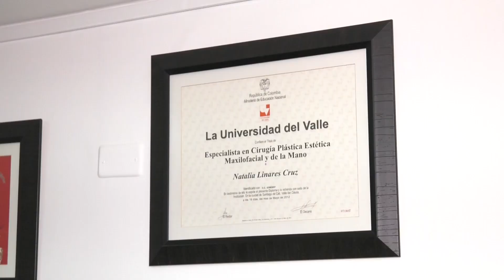PAUTAS PARA UNA CIRUGIA PLASTICA SEGURA.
PARA REALIZARSE UN RETOQUE CORPORAL O FACIAL PRIMERO DEBE PENSAR CLARAMENTE EN LO QUE SE QUIERE, PERO SOBRETODO QUE SEA UNA DECISIÓN PERSONAL MAS NO INFLUENCIADA LO SEGUNDO ES CASI QUE ESTUDIAR Y CORROBORAR LA HOJA DE VIDA DEL ESPECIALISTA
NATALIA LINARES CRUZ. ESPECIALISTA CIRUGÍA PLÁSTICA ESTÉTICA. MIEMBRO SOCIEDAD COLOMB. DE CIRUGÍA PLÁSTICA ESTÉTICA Y RECONSTRUCTIVA